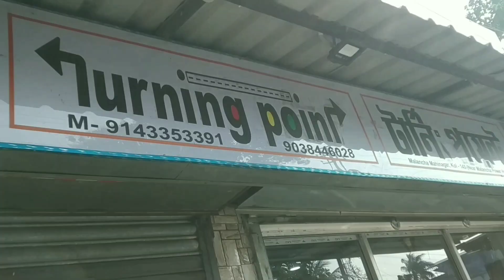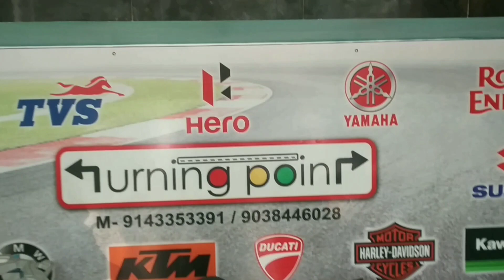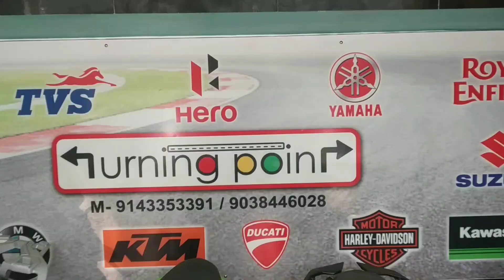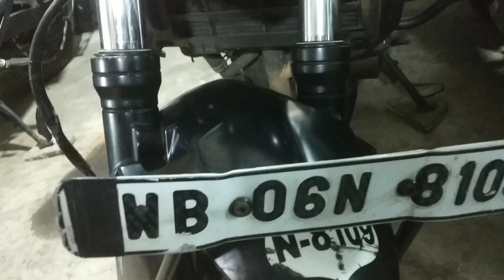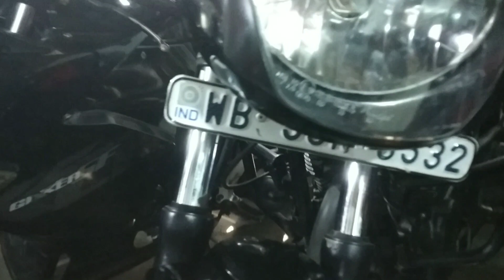Second Hand Bike Showroom In Kolkata | South 24 Pargana | Baruipur | Second Hand Bike Shop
Turning Point Address; Malancha Mahinagar Kolkata 700145
(Near Malancha Power House)
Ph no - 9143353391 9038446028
We are not the seller
আপনার রিটেল অথবা হোলসেল বা ম্যানুফ্যাক্টরিং বিসনেস থাকলে তার ভিডিও আমাদের চ্যানেল দিতে হলে take 2 bijoy kolkata তে যোগাযোগ করুন।
M- 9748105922 ( Text message or Whats app করুন এই নম্বরে )

take 2 bijoy kolkata youtube চ্যানেল শুধুমাত্র তথ্যের জন্য।
আমাদের ভিডিওগুলি শুধুমাত্র শিক্ষামূলক বাজার তথ্য প্রদানের জন্য তৈরি করা হয়েছে।
আপনি যদি কিছু ডিল করেন বা ক্রয় করেন তবে আপনার নিজের ঝুঁকিতে হবে।
এটা সব আপনার ব্যবসা পরিকল্পনা এবং আপনার কঠোর এবং স্মার্ট কাজের উপর নির্ভর করে.
অনুগ্রহ করে আপনাকে অবশ্যই যাচাই করতে হবে এবং কোনো ব্যবসা করার আগে বা কোনো পণ্য কেনার আগে  গবেষণা করে কিনতে হবে।
আমাদের চ্যানেল থেকে কোনো রকমের কমিশন নেওয়া হয় না ক্রেতা বা দোকানদারের পক্ষ থেকে। কেনার সময় আমরা থাকবো না তাই আপনি যাচাই করে কিনবেন।
                                                                   ধন্যবাদ